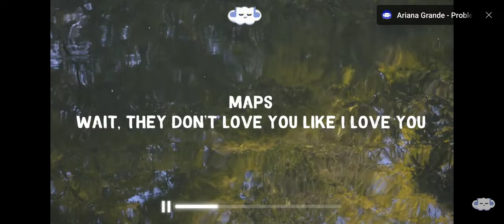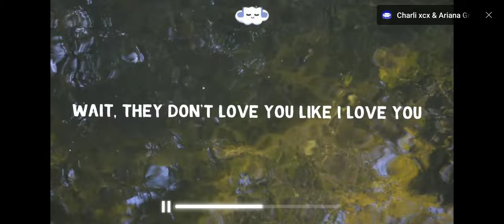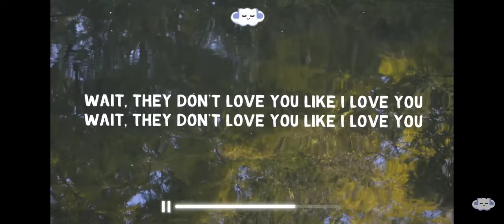October 25, 2024